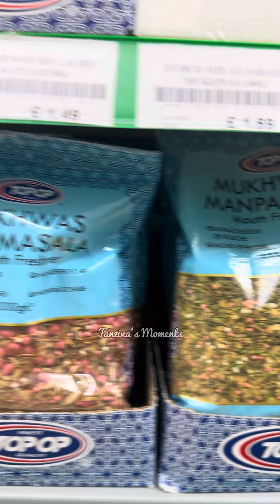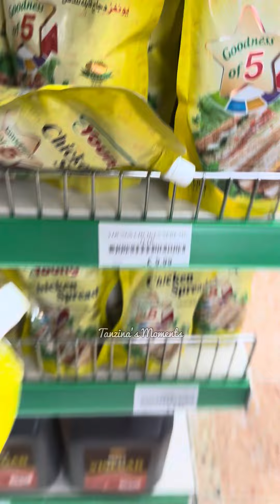Sarson da Shaag te Makki di Roti। First time from scratch Recipe| Daily vlog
আমার ভিডিও ভালো লাগলে প্লিজ লাইক ফলো দিয়ে পাশে থাকবেন। শেয়ার করতে ভুলবেন না।